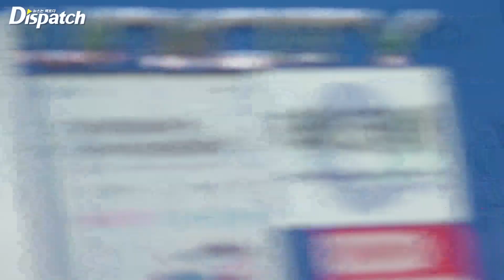우주소녀, "러블리+상큼하게 출국" l WJSN, "Cute and Lovely moment" [공항]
[Dispatchㅣ인천공항=김미류기자] '우주소녀' 설아, 보나, 엑시, 수빈, 루다, 은서, 여름, 다영이 'KCON 2022 LA' 참석을 위해 17일 오후 인천국제공항을 통해 미국 로스앤젤레스로 출국했다.

이날 우주소녀 멤버들은 러블리한 미모와 상큼한 미소로 취재진의 눈길을 사로잡았다.